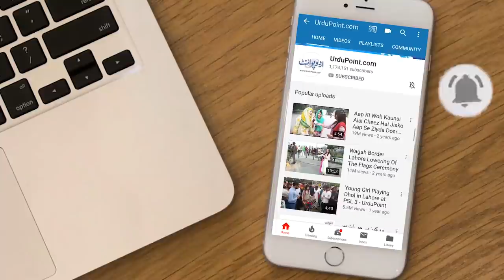This Pakistani Has More Than 20 Types of Animals and Birds at His Wildlife Farm in Lahore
Syed Abbas Shah, owns a very beautiful wildlife farm named "Tauqeer Wildlife Farms" on 7.5 acre land. There are more than 20 types of birds and animals which he owns, including Peacock, Ringneck Pheasant, Chakoor, Blue Bull, Helmeted guinea-fowl, Turkey, Hock Deer, Blackbuck, Chinkara, Sambar deer, Black Deer, Spotted Deer, Ducks, Parrots and many more. Abbas used to sell these pets to people and zoo in Pakistan. Watch the video with Zeeshan Aziz and check out the beautiful wildlife farm house in Lahore

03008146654 - Syed Abbas Shah | Tauqeer Wildlife Farms Lahore